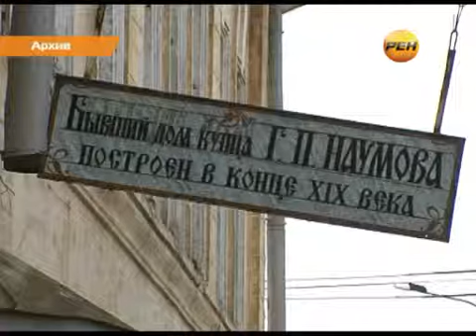Восстановление старинных зданий в Йошкар-Оле